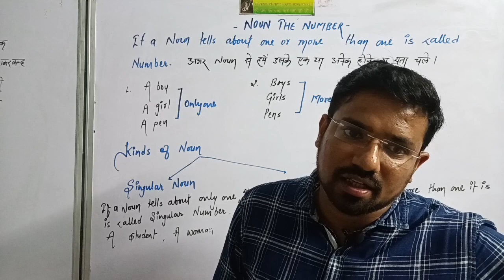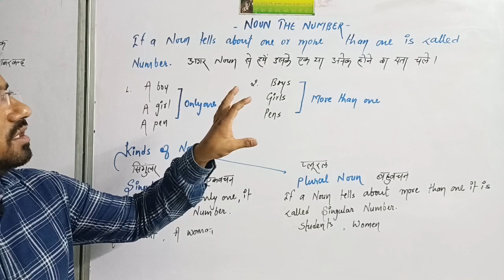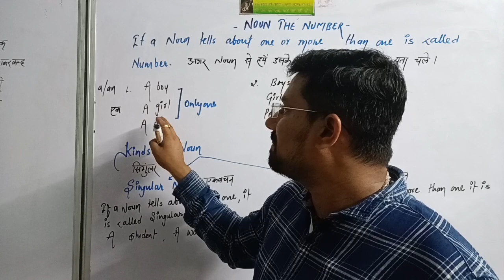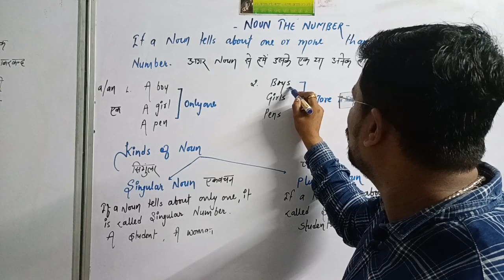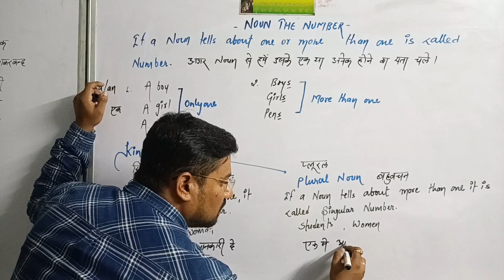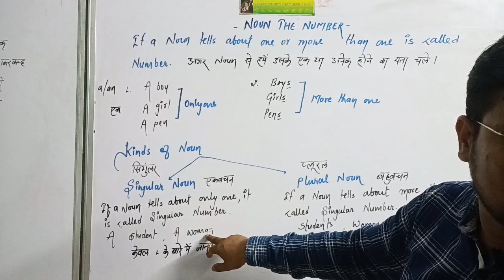NOUN THE NUMBER GRAMMAR EASY NOUN NUMBER TRICK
English grammarnounsbasic english grammarlearn english grammarenglish grammar lessonsenglish grammar courselearning english grammarenglish grammar course for beginnersenglish grammar lessons for beginnersenglish lessonenglish grammar lessons fullenglish lessonsgrammar englishstudy englishpractice englishspeak englishenglish conversationenglish coursespeak english fluentlyhow to speak english